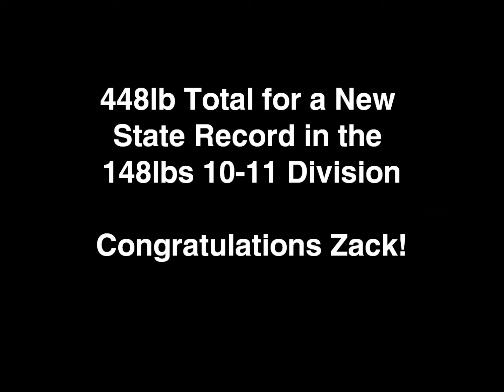Zack 100% RAW North Carolina Powerlifting Championships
10 year old Zack squatted 160lbs, benched 88lbs, and deadlifted 200lbs for a 448lb total. Zack is now the current North Carolina State champion in the 148lb division!